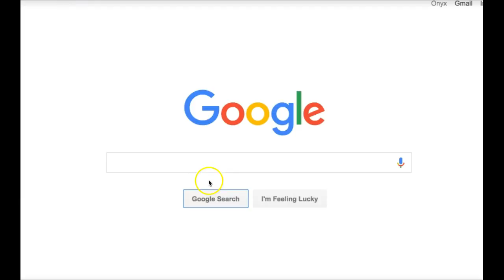Bloopers of this christmas life XD ( SO FREEKIN OLD )